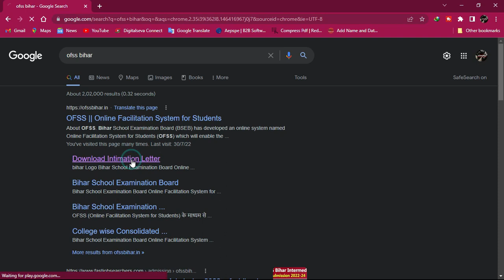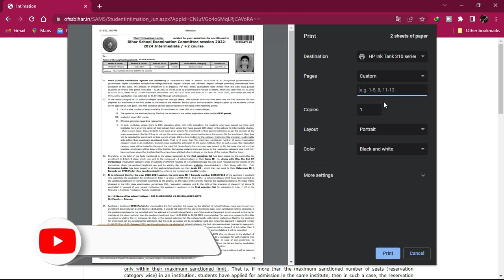How To Download Intimation Letter|Hifi Technology|नामांकन पत्र डाउनलोड कैसे करे !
💢Channel Details-: Through This Channel, I Will Be Shared All The Information Related To Online form filling, Common Service Center, Software Installation, Tips & Trick, Tutorial & Review, And Internet... You Can Subscribe The Channel To Connect With Us...